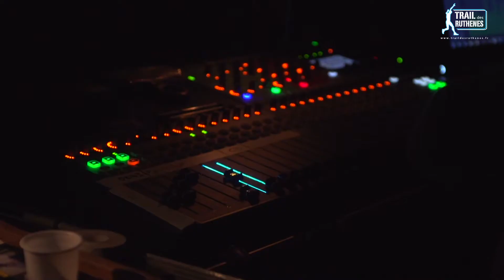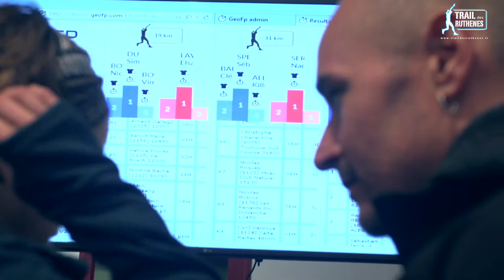Trail Des Ruthènes 2018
Une fois de plus, c'est au cœur du Vallon de Marcillac que s'est tenu la 8ème édition du Trail des Ruthènes, les 10 et 11 février 2018, organisé par le Stade Rodez Athlétisme et Athlé Vallon.

Des courses jeunes et un 15Km nocturne le Samedi, autour de Salles-la-Source, et le dimanche 11Km, 19Km, 31Km et 56Km au cœur du Vallon véritable paradis pour les trail runners !!
Sans oublié aussi le spectacle humoristique de Yohann Métay Officiel

Vidéo: Val Grollemund - Filmmaker
Photo vignette: Virginie Govignon